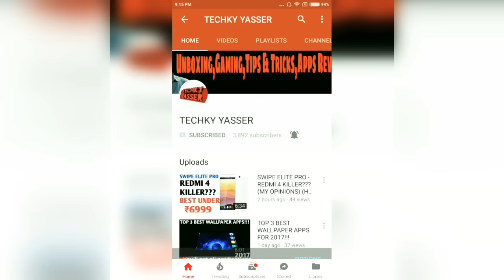GIONEE M7 POWER VS OPPO F5 | FULL COMPARISON | WHICH IS BETTER FOR YOU?? [MY OPINIONS] [HINDI]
IN THIS VIDEO I HAVE COMPARE GIONEE M7 POWER WITH OPPO F5 & SHARE MY OPINIONS ABOUT BOTH PHONES!!